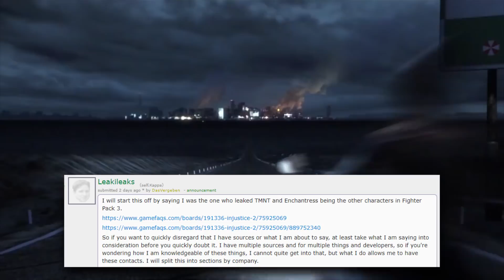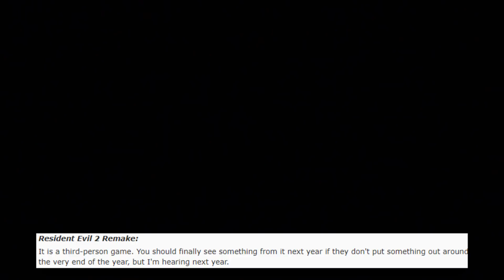RESIDENT EVIL 2: REMAKE | NEW LEAKS!? | 3rd Person Game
In this video I discuss the Resident Evil 2 Remake LEAK about the game being in 3rd person and give my thoughts.